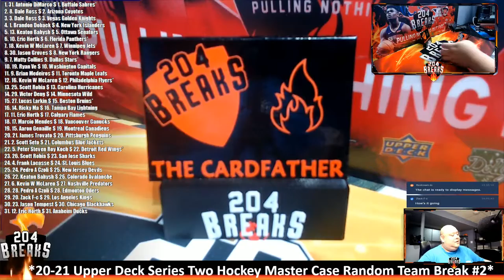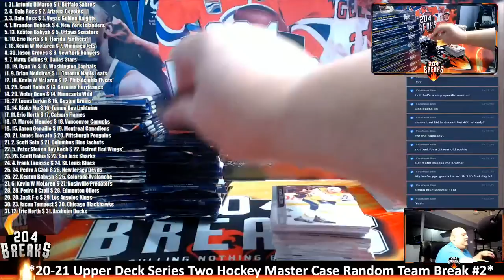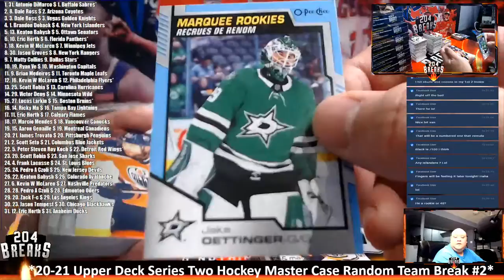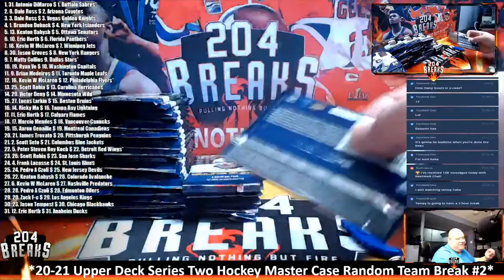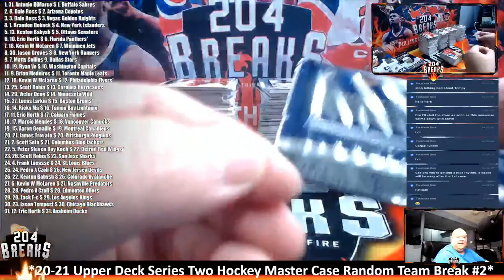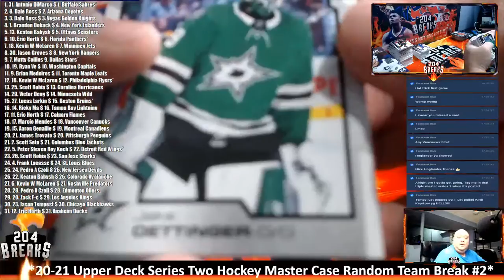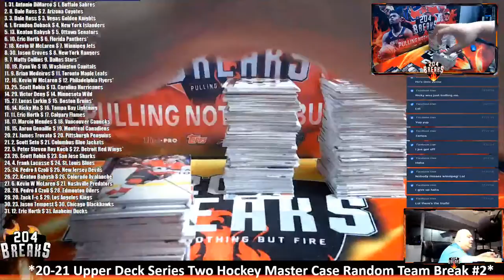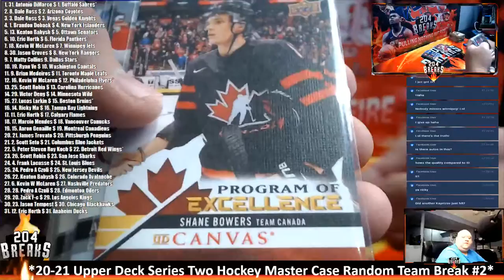*20-21 Upper Deck Series Two Hockey Master Case Random Team Break #2* [March 24 2021]